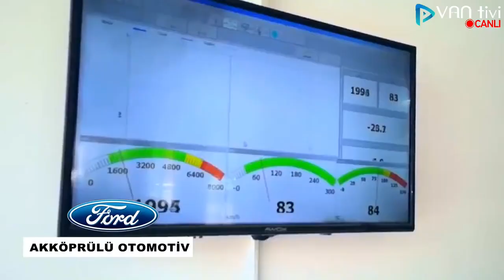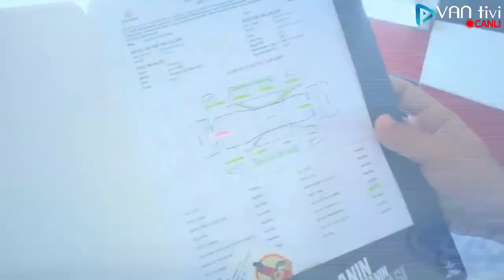SERHAT GÜLPINAR AÇIKLAMARDA BULUNDU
video : van.tivi